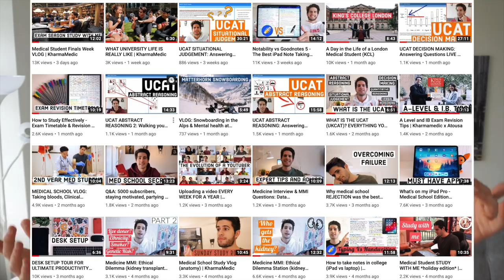Second Year of Medical School at King's College London | KharmaMedic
Hey! In this video I go over a review of my second year at King's College London! I am a medical student at KCL and each year I try to do one of these recaps to let you guys know what you can expect when you study at King's College London but it is also an opportunity for me to reflect and think about what I have done and learned throughout the year. I cover lectures, clinical placements, OSCE's, free time, social life and everything I can think of. This is probably quite representative of other medical schools such as UCL, Imperial, Oxford, and Cambridge. I hope you enjoy :)